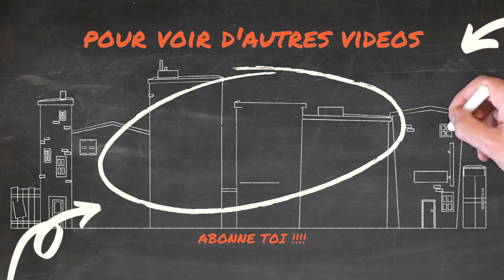🏎️FORD GT 2022 V6 3,5 L EcoBoost 669 cv🏎️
✅Tous les accessoires Ford

🏎️Présentation de la Ford GT🏎️

Que l'on évoque la technologie de son moteur 3,5 L EcoBoost® ou son aérodynamisme, la Ford GT est la synthèse de tout ce que nous faisons d'exceptionnel chez Ford. Et cette passion pour l'innovation se retrouve dans l'intégralité de notre gamme de véhicules.

Vous n'avez jamais rien vu de tel auparavant.

L'innovation. Voilà ce qui caractérise la Ford GT. Sa forme aérodynamique, ses renforts multifonction et son moteur V6 3,5 L EcoBoost® délivrant une puissance hors normes : tout dans la Ford GT est conçu pour la performance.

Performances et technologies.

La Ford GT est l'expression ultime du principe de la forme dictée par la fonction. Sa forme aérodynamique en goutte d'eau est le résultat d'un travail intensif en soufflerie. Sa carrosserie en fibre de carbone et son moteur V6 3,5 L EcoBoost®, délivre une puissance de 669 chevaux sont les représentations parfaites de l'innovation technologique.